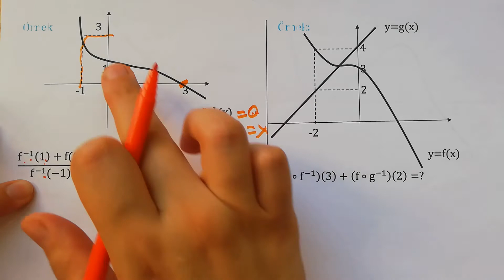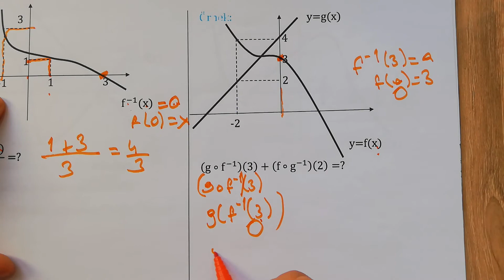Fonksiyonlar 8 (Fonksiyonların Birbiri Cinsinden Yazılması)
İyi seyirler
İyi çalışmalar